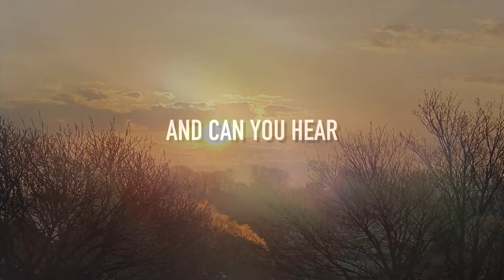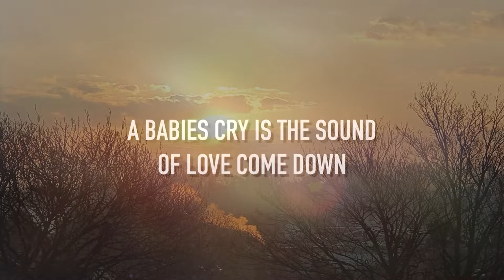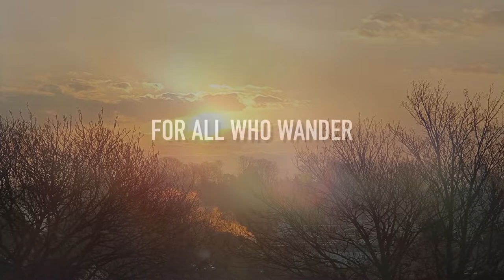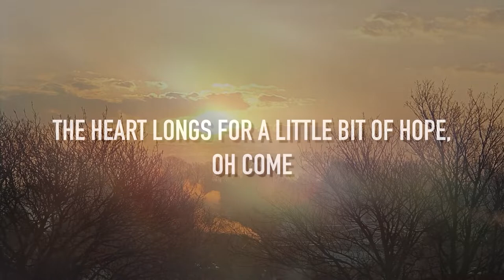Morning Prayer – Wednesday, 23rd March 2022